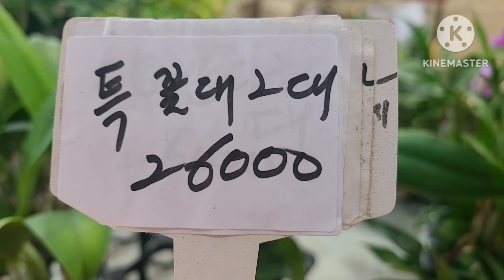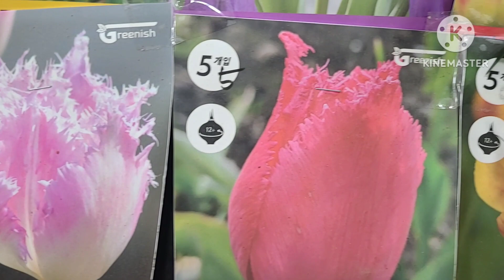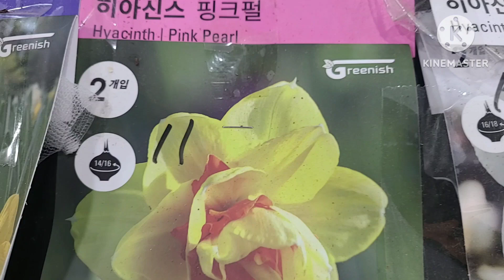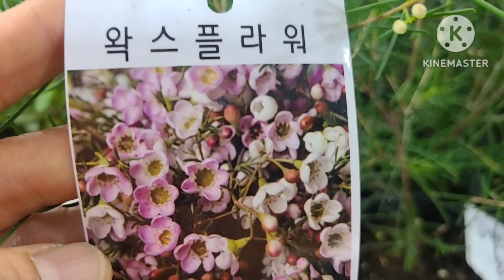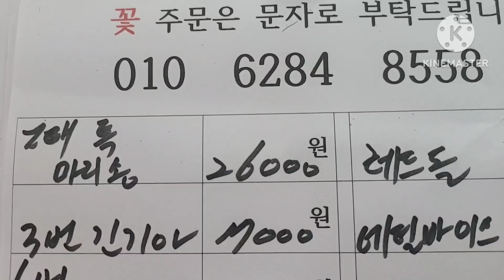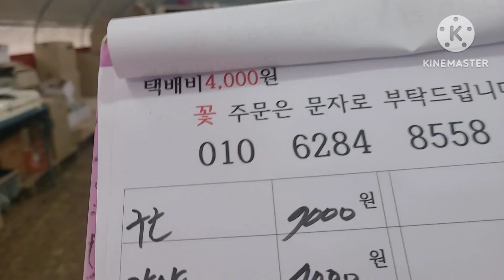마리송 긴기아난 미니퍼플 삼관왕 환타지아난 베란다정원 베란다식물